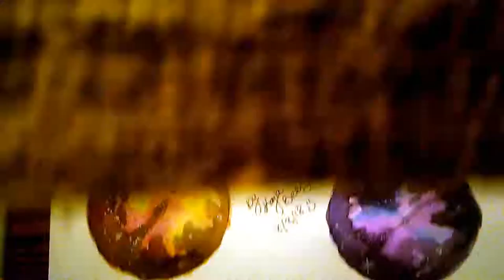How to paint a galaxy with watercolor (tutorial vid #1)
My first how to video! I had a request for this and I want to see how you all take to it. Granted it could have been better but if I know me. I get better every passing week. So. I hope you all enjoy!

- I get all my free un copyrighted music from them.